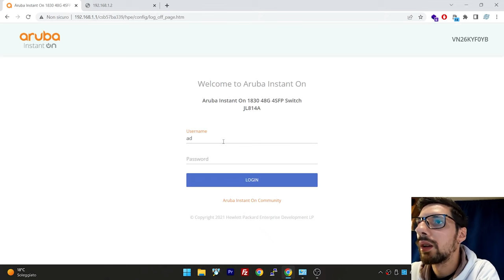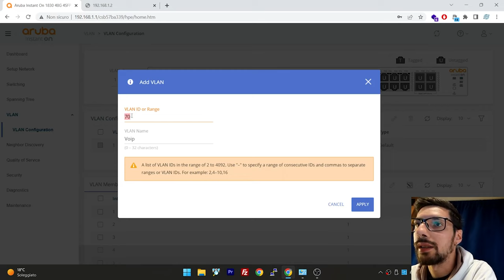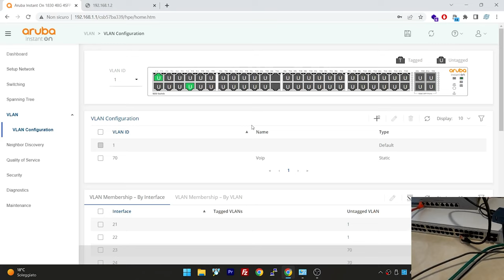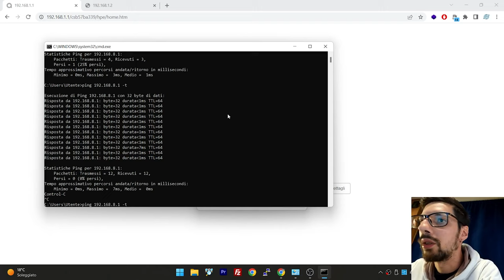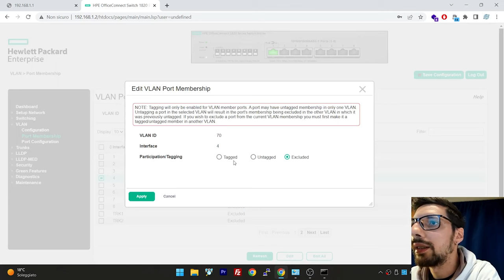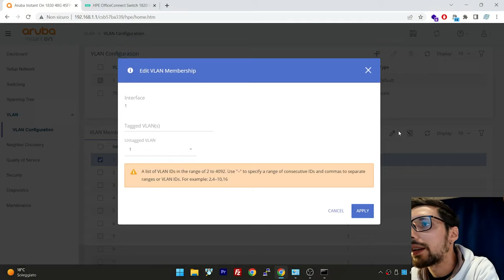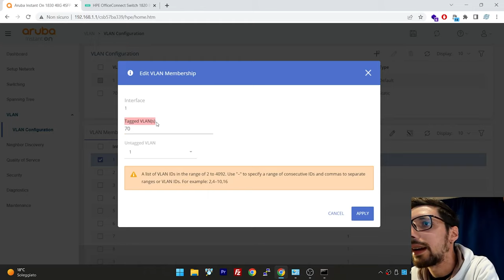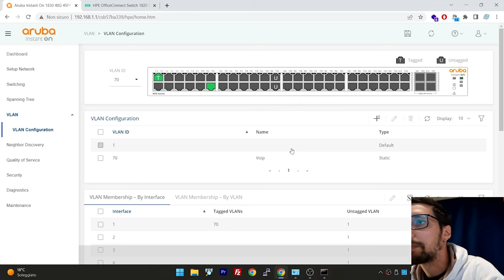Facciamo pratica con le VLAN! Configuriamole su 2 switch managed (ita)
Vorreste dividere la rete in sottoreti e migliorare la SICUREZZA e le PERFORMANCE?

ALLORA dovete sapere cosa sono le VLAN!

In questo video vediamo come configurare PRATICAMENTE una VLAN su 2 switch managed e vi faccio alcuni esempi pratici di utilizzo e comunicazione.